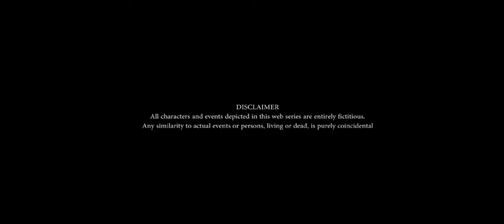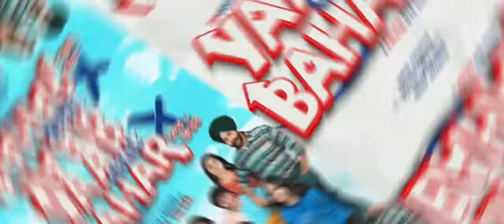tailer Yaar jigree kasuti degree season 3| Yjkd3 |yaar jigri season 2 | YJKD |urban Pendu Patiala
yaar Jigree Kasooti Degree 14| Episode 14  | Punjabi Web Series 2019 urban pendu Patiala
Yaar Jigree Kasooti Degree 14 | Episode 14 | Punjabi Web Series 2018 | urban pendu Patiala
Yaar Jigree Kasooti Degree | Episode 13 Repentance | Punjabi Web Services 2018Yaar Jigree Kasooti Degree | Episode 13- Repentance | Punjabi Web Series 2018Yaar Jigri Kasooti Degree Episode 9 Sharry Mann |Punjabi Web Series

keywords√